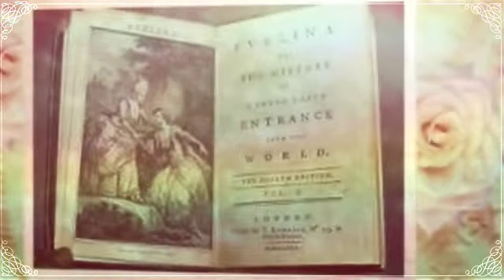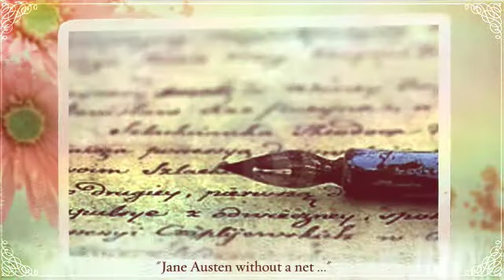WWWT? What Were We Thinking? EVELINA by Frances Burney